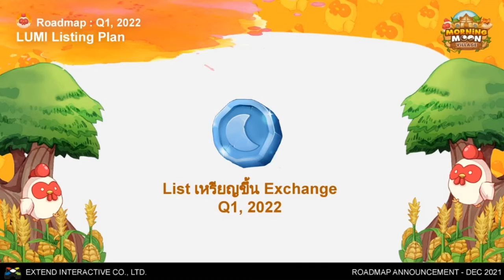Roadmap กำหนดการ List เหรียญ Lumi ขึ้น Exchange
Roadmap Morning Moon Village 23/12/21
Present โดยคุณ เนนิน อนันต์บัญชาชัย Co-Founder CEO Extend Interactive Co.,Ltd